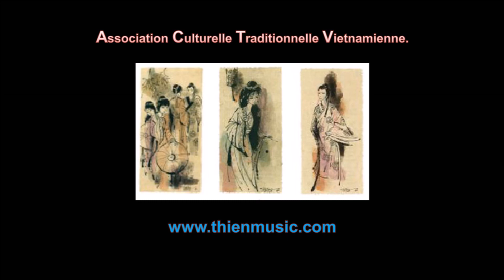Kiều History 77 - Chữ Tài Chữ Mệnh - Talent et Destinée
CD-KVK7-11, de vers 3223 à vers 3254.
Traduction : Nguyen Van Vinh
Voix : Quynh Lan
Tantôt ils regardèrent s’ouvrir les fleurs tantôt ils jouirent ensemble du spectacle du lever de la lune.
Tous les vœux qu’ils avaient faits depuis longtemps étaient de la sorte exaucés.
La vie en commun des époux est après tout la vie en commun d’une paire d’amis.
Comme cela avait été convenu, ils firent bâtir un temple dans un coin bien isolé.
Et envoyèrent une personne de confiance auprès de la religieuse Giac Duyên pour la prier de venir.
Cette personne envoyée en arrivant sur les lieux trouva les portes fermées et les verrous tirés.
Les bas des murs était couvert de mousse, l’herbe montait jusqu’au toit de la maison.
La bonzesse était allée herboriser dans des régions lointaines.
Où chercher le nuage qui s’est envolé et l’oiseau qui s’est enfui ?
En souvenir de cette longue amitié.
Elle se voua à l’entretien du feu et de l’encens dans le temple.
Depuis lors, le bonheur et la richesse régnèrent dans la famille.
Les années s’écoulèrent heureuses : le mandarin monta peu à peu en grade.
Madame Vân avait assez à s’occuper avec le ménage.
L’arbre familial grandit et vieillit faisant de nombreux rejetons.
Elégance, aisance, richesse, honneurs, ils jouirent de tout cela comme personne n’en a jamais joui.
Et cette maison où la joie et le bonheur ont régné a laissé son souvenir aux dix mille générations à venir.
Elle est bonne à méditer cette grande vérité : tout vient du Ciel.
Le Ciel en nous condamnant à vivre en hommes, nous assigne à chacun un sort.
S’il nous a voués à une vie d’aventures, il nous faut accepter la vie d’aventures.
C’est seulement lorsqu’il a voulu nous faire honorable et grands que nous pouvons être honorables et grands.
Il ne se montre partial vis- à-vis de quiconque.
Talent, Destinée, ce sont deux grandes choses.
Quand vous êtes doué de talent, ne vous fiez pas trop à votre talent.
Tai talent ne rime-t-il pas avec Tai, malheur ?
Chacun de nous porte avec soi son karma.
Il ne faut jamais se plaindre que le Ciel est trop près ou trop loin.
Le bien a sa racine dans notre cœur.
Le « Cœur » à lui tout seul vaut trois fois plus que le « Talent ».
Ces propos vulgaires je les ai pris un peu partout par ci par là pour en faire ce recueil sans prétention.
Ils vous procureront toujours quelque distraction pendant quelques veilles.